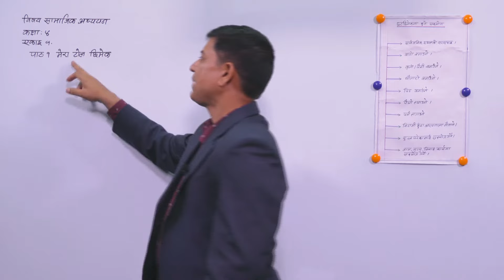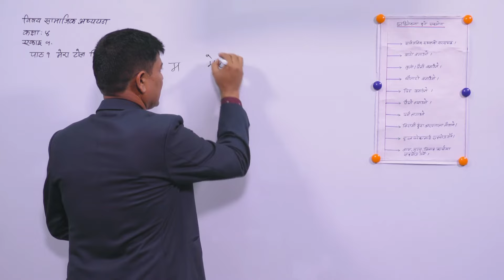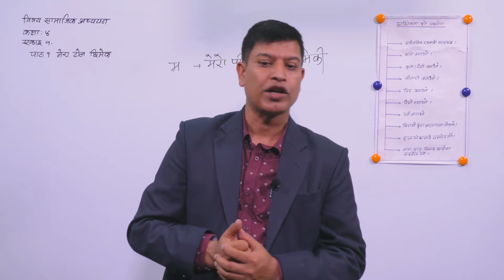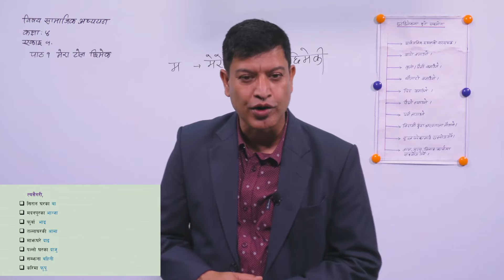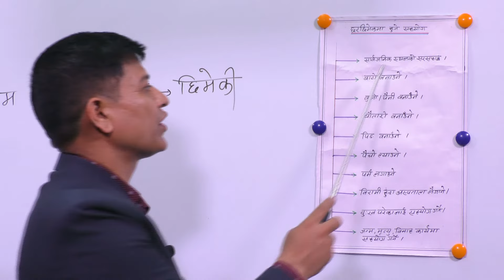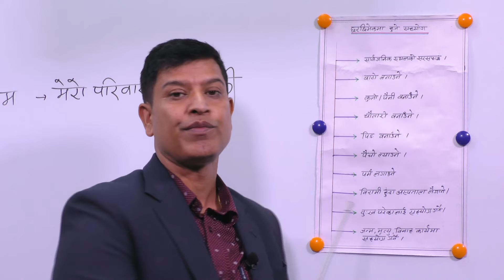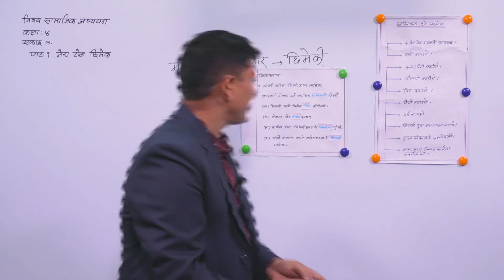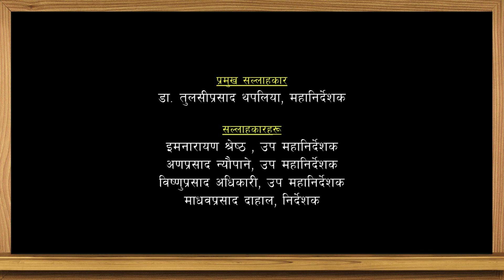१. कक्षा–४। सामाजिक अध्ययन। एकाइ – १ । पाठ – मेरा टोल छिमेक